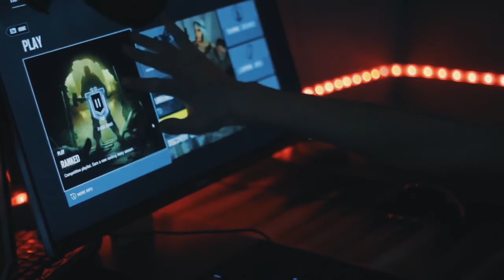Alternate Reality Directed by Aubrey